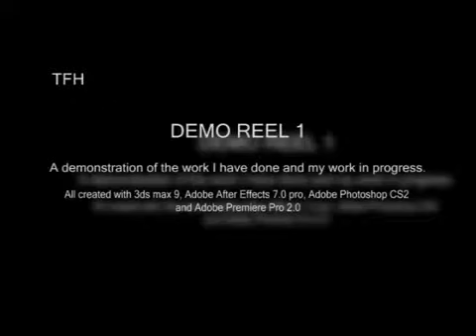Demo Reel 1, CGI Animation The Faking Hoaxer